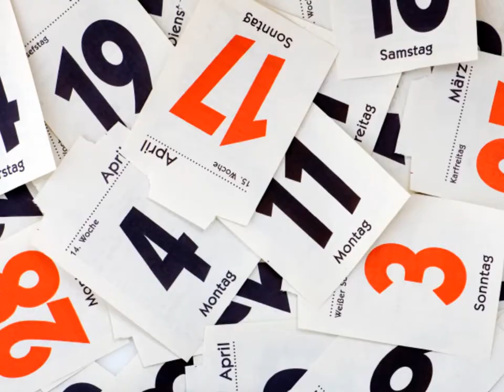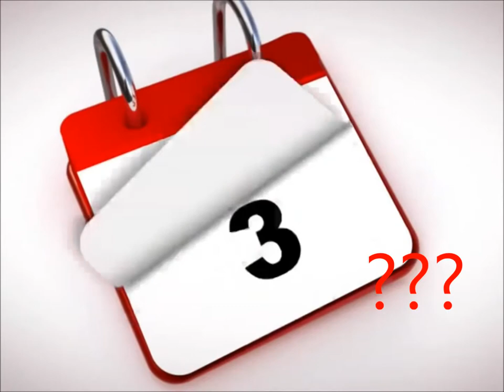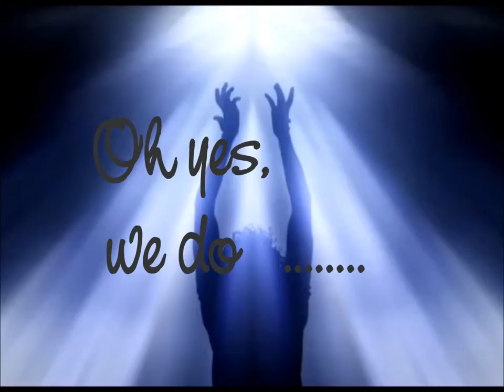If you ever needed the Lord before - Renas Um Himmels Willen Gospelband -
Brauchen wir Gott? Do we need the Lord? Cover - Words and music by Thomas A. Dorsey
hier der übersetzte Text:
Oh ja, wir tun's, .
Wenn du je vorher den Herrn gebraucht hast, brauchst du ihn sicher jetzt.
du brauchst ihn jeden Tag und jede Stunde.
Du musst ein bisschen gehen, ein bisschen sprechen mit deinem Retter,
ein bisschen geben, ein bisschen leben in seiner Gnade
erzähl' der Welt über des Herrn wunderbare Liebe und Kraft.
Wenn das Rennen auf der Erde gelaufen ist, der Sieg hier unten errungen,
wird dir die Krone des Lebens verliehen und du bist auf deinem Weg zum Himmel.
brauchst du ihn jeden Tag und jede Stunde.
Du brauchst ihn am Morgen, Du brauchst ihn in der Nacht,
Du brauchst ihn am Mittag, wenn die Sonne hell scheint.

Du brauchst ihn, wenn du glücklich bist, Du brauchst ihn, wenn du traurig bist,
Du brauchst ihn, wenn etwas auf dir lastet, einfach um unsere Herzen glücklich zu machen.
Du brauchst ihn jeden Tag und jede Stunde. - Oh ja, wir tun's, .jaaa